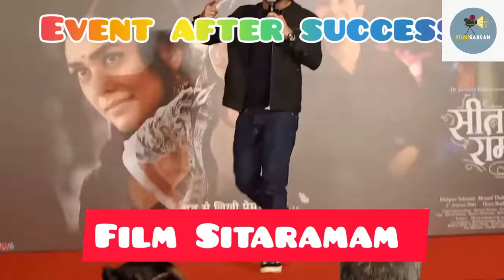EVENT: AFTER SUCCESS OF DULQUER SALMAN AND MRUNAL THAKUR'S FILM SITARAMAM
rashmikamandanna shmika

 थिएटर,टीवी,फिल्म व ओटीटी प्लेटफार्म से जुड़ी हर तरह की जानकारी सबसे पहले पाने के लिए सदैव ‘‘फिल्मी संगम’’ चैनल से जुड़े रहें।